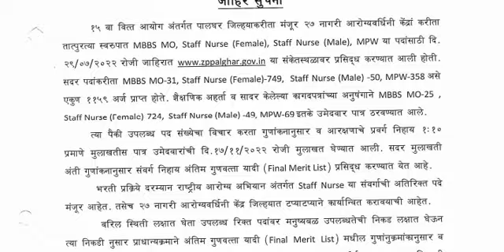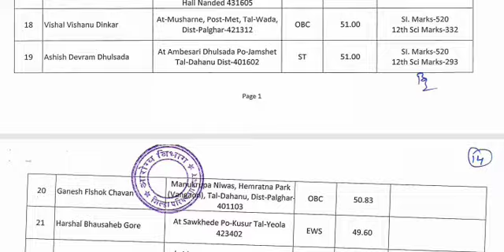MPW सिलेकशन लिस्ट पाहा